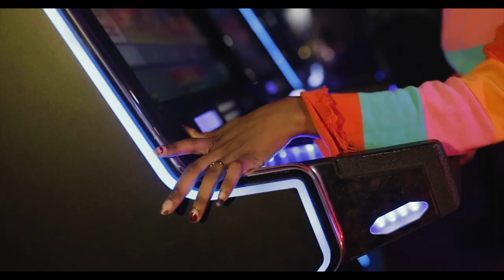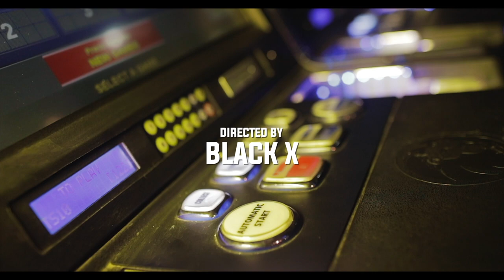Scob ft Kanja Wizle and GftD Son - We ni nani? (Official Video)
Brand new visuals from Scob ft Kanja Wizzle and Gftd Son, The video was shot in Dodoma central Tanzania, Audio produced by
Double Y
Visuals by Black X